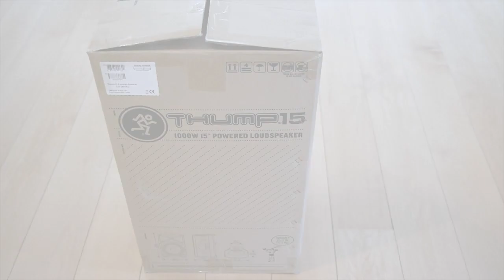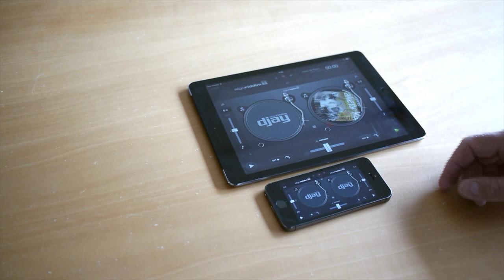Mackie Thump15 - 1000W - ENG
Now in 2014 we only need a set of great active speakers, a cable, power and smartphone to have a (semi) pro party. Amazing sound thanks to the Thump15. Djay is the best app. Ejing a copycat alternative for Android.